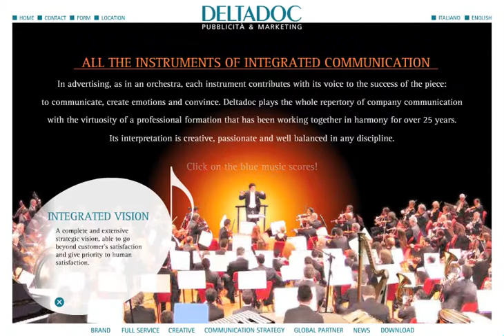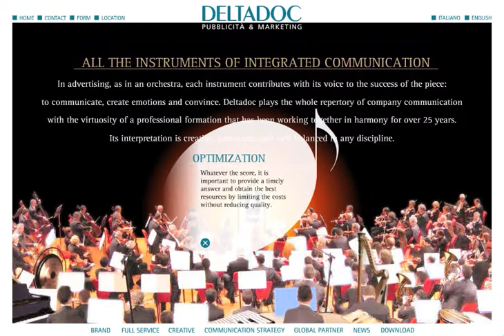Old_Website_Deltadoc_Home_En.mov